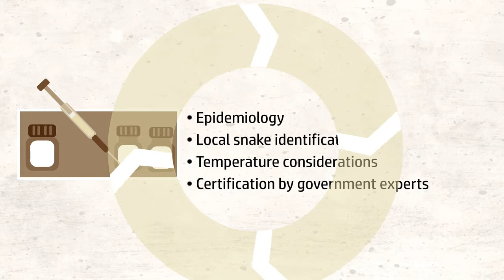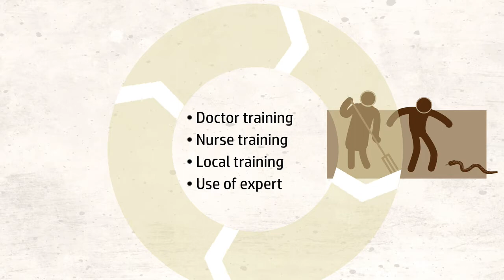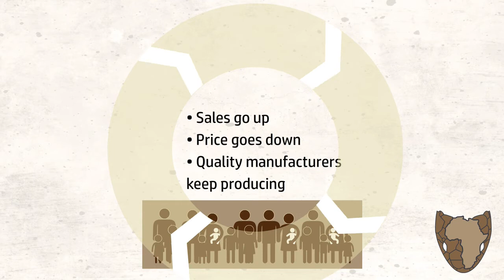African Anti Venom animation